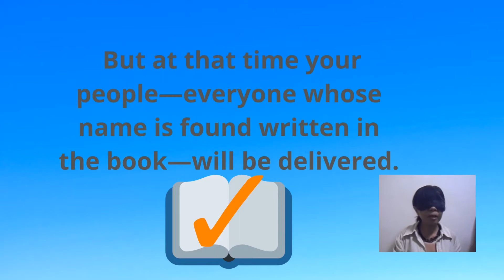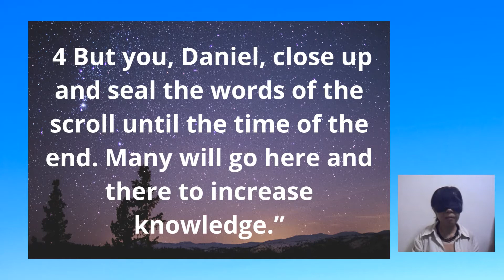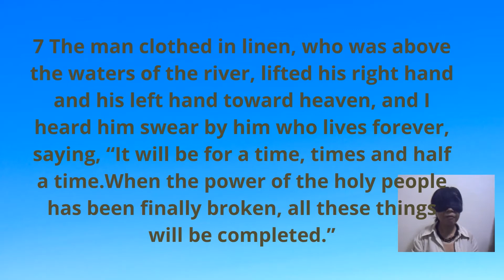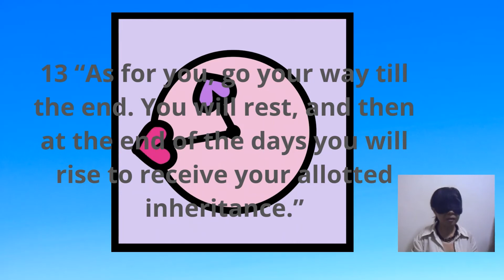The Holy Bible as the Best Literature Ever: My Classical Favorite-Daniel 12, The End Times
Are you the “literati” type? If you are,  then the Holy Bible must be the best Literature ever for you. It will bring you to new heights of discovery, wonder and introspection. Just like any other literati, I have my own classical favorites. In this video, I will recite Daniel 12, The End Times

The Holy Bible as  the Best Literature: My Classical Favorites Video Series
* 1 Corinthians 13 - Love
* Ecclesiastes 3 - A Time for Everything
* Ephesians 6 - The Armor of God
* Job 38 - The Lord Speaks
* Psalm 139 - Part of Davidic Collection on God's Omnipresence
* Psalm 63 - Stranded in the Wilderness
* Psalm 91 - God's Protection and Rescue from Danger
* Psalm 1 - Wisdom
* Psalm 23 - The Lord is my Shepherd
* John 17 -Jesus' Farewell Prayer Before Crucifixion
* Daniel 12 - The End Times -THIS VIDEO
* Psalm 100 - Giving Thanks
* Proverbs 31:10-31 - A Wife of Noble Character
* Matthew 6: 10-13 - The Lord's Prayer

Tools Used:

Hard copy of Holy Bible(NIV) published by International Bible Society
Microsoft Video Editor  App
Samsung ES70 Digicam